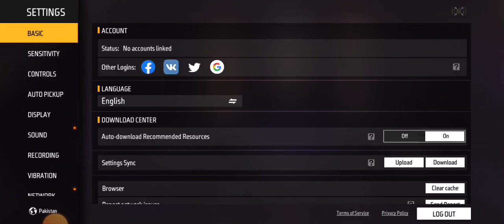time pass in free fire 🔥